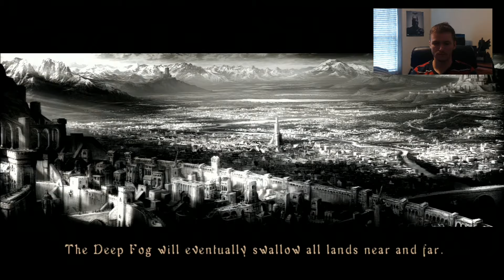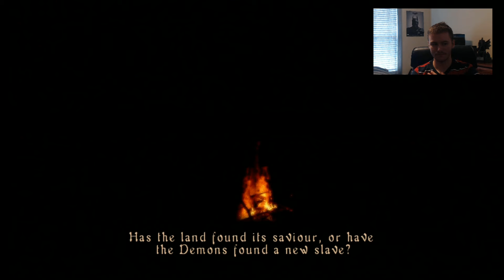The Adventure Begins: Demon's Souls (Part 1)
Join Hamuka_Nuka on his epic journey, of getting completely destroyed and shown the true meaning pain and despair in his, Demon Souls Let's Play Series!

Set in a dark fantasy world, players take control of a hero who has journeyed to the fictional kingdom of Boletaria, which is being ravaged by a cursed fog that brings forth demons who feast on the souls of mortals. The game has been described as a spiritual successor to the King's Field series of games. The gameplay involves a character-creation system and emphasizes gathering loot through combat with enemies in a non-linear series of varied locations. It has a unique online multiplayer system integrated into the single-player where players can leave useful messages and warnings for other players' single-player game worlds, as well as joining other players in their world to assist and/or kill them.